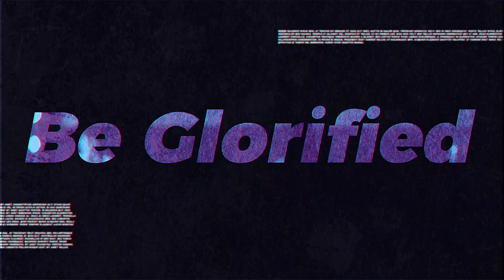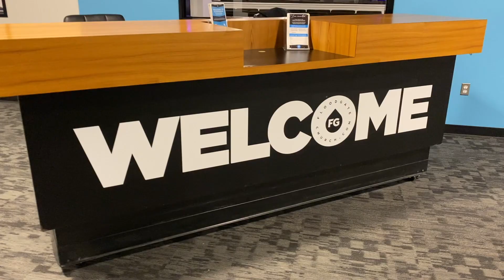Video Announcements 9/24